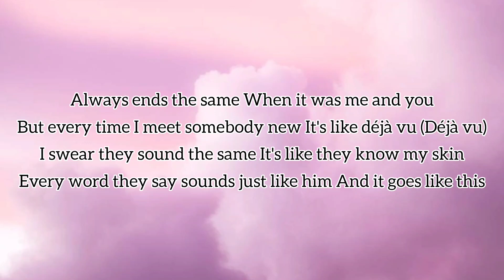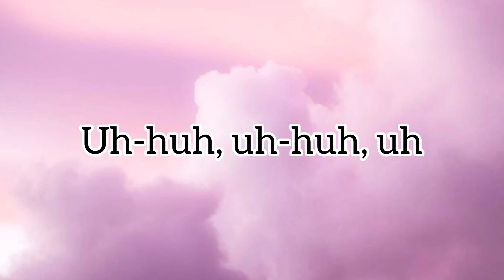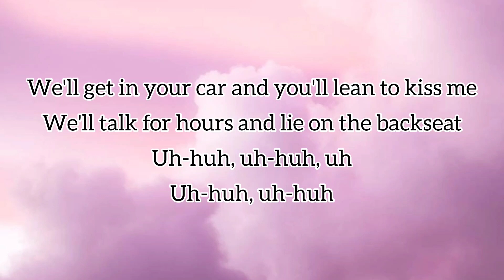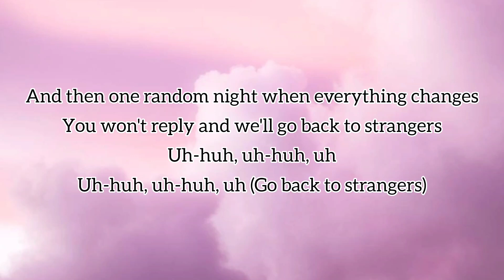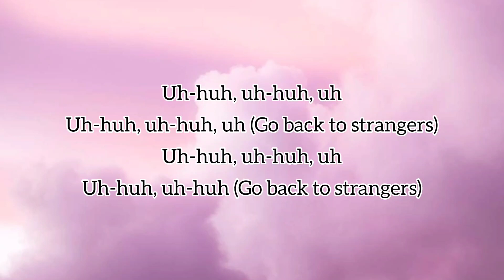STRANGERS (Official Lyrics) Kenya Grace